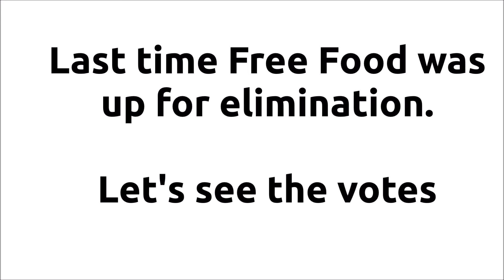BFB Voting Series Episode 10